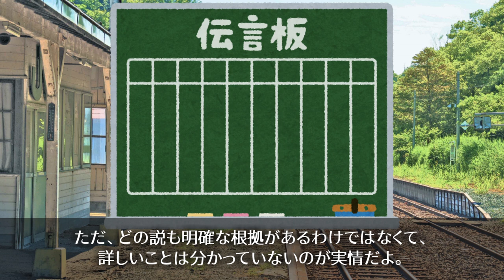【ひとくち駅名解説３】田無駅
【編集者】音無